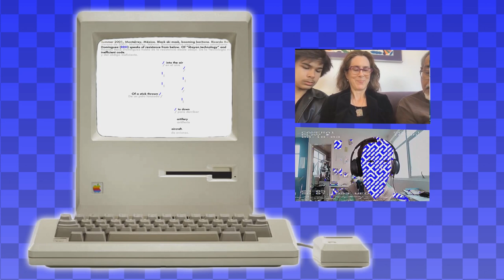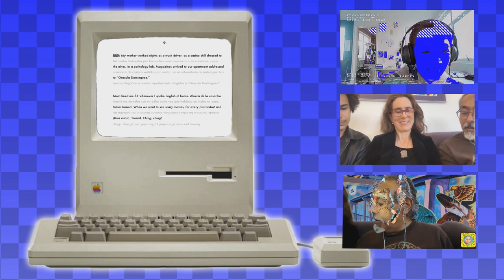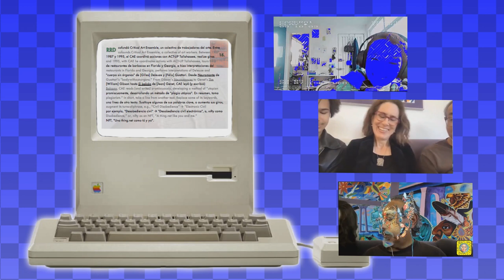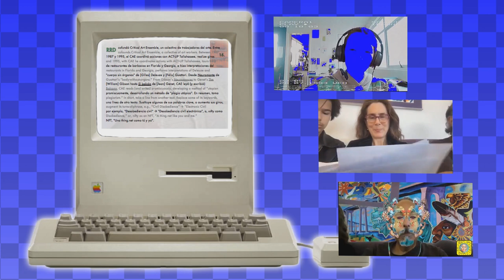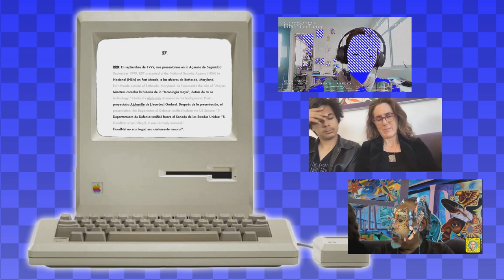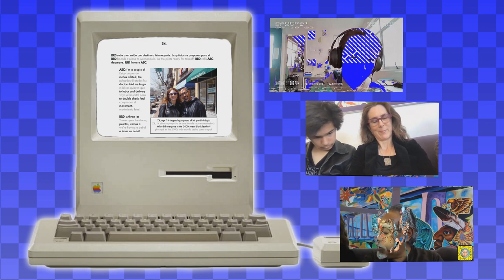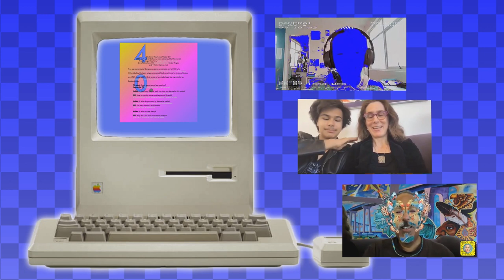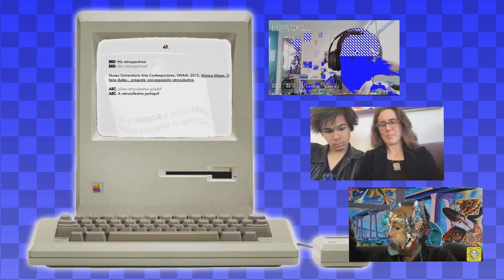Lectura performática de ¡NIFTY! [una historia oral íntima]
En esta lectura performática se presenta  ¡NIFTY! [una historia oral íntima], un ejercicio intertextual mitad poema, mitad diario, desde el que se comparten distintos episodios clave en la vida (compartida) de la autora con Ricardo Domínguez. Esta presentación es una lectura en voz alta, bilingüe y de tres canales en donde Amy Sara Carroll, acompañada de Ricardo Domínguez y Doreen Ríos generan un ensamble audiovisual acompañado de reflexiones personales en torno al texto.

Amy Sara Carroll
(EUA)

Amy Sara Carroll es artista, poeta experimental, escritora e investigadora.
Licenciada en Antropología y Escritura Creativa en la Universidad de Princeton (1990); Maestra en Antropología por la Universidad de Chicago (1993) y en Escritura Creativa por la Universidad de Cornell (1995), y  Doctora en Literatura por la Universidad de Duke (2004). En Duke también obtuvo certificados en Estudios Latinoamericanos y del Caribe y en Estudios de la Mujer. Desde 2008, es miembro de Electronic Disturbance Theater 2.0, produciendo la Herramienta Transfronteriza para Inmigrantes.

Los libros de Amy Sara Carroll incluyen SECESSION; FANNIE + FREDDIE/The Sentimentality of Post-9/11 Pornography, elegido por Claudia Rankine para el premio Poets Out Loud 2012 y REMEX: Toward an Art History of the NAFTA Era. Desde 2008 es miembro de Electronic Disturbance Theater 2.0, donde coprodujo el proyecto Transborder Immigrant Tool. Es coautora de [({ })] The Desert Survival Series/La serie de supervivencia del desierto, que se publicó con una licencia de Creative Commons y ha sido ampliamente redistribuida. Anteriormente fue profesora en la Universidad de Michigan y en la New School de Nueva York. Actualmente es profesora asociada de Literatura y Escritura en la Universidad de California, San Diego. En el invierno de 2021, ella y otrxs miembros de EDT 2.0 fueron artistas en residencia en el Instituto Luskin en Desigualdad y Democracia de la Universidad de California, Los Ángeles. En la primavera de 2021, Los Angeles Contemporary (LACE) publicó una edición limitada de su libro de a constellation (((or a poem))) en conjunto con la con la exposición “Intergalactix: against isolation”.

Ricardo Domínguez
(EUA, 1959)

Cofundador del Electronic Disturbance Theater 1.0 y 2.0. Es profesor asociado en el Departamento de Artes Visuales de la Universidad de California en San Diego (UCSD). Fue miembro de la Sociedad de Humanidades en la Universidad de Cornell (2017-18) y miembro Rockefeller (Bellagio Center, Italia) durante el verano de 2018. Es profesor asociado en el Departamento de Artes Visuales de la Universidad de California en San Diego (UCSD). Becario Hellman e investigador principal en CALIT2/Qi, UCSD. También es cofundador del *particle group*, con las artistas Diane Ludin, Nina Waisman y Amy Sara Carroll.

Fue becario de la Sociedad para las Humanidades en la Universidad de Cornell (2017-18), becario Rockefeller (Centro Bellagio, Italia) durante el verano de (2018), y becario del Instituto Luskin de la UCLA sobre Desigualdad y Democracia (2021). Participó en una serie de vídeos titulada An Oral History of the Internet, para la NYUAD Art Gallery.

Ricardo también es presidente del Departamento de Artes Visuales. Muchos de sus artículos y ensayos pueden encontrarse aquí.

Césaire (Zé) José Carroll-Domínguez

Escritor, actor, cineasta y artista multimedia, afincado en la frontera imaginada entre México y EE.UU. y ganador en 2021 del  premio Innovative Video in Education. Su trabajo ha sido presentado en el Museo de Arte Contemporáneo de San Diego (MCASD) y en el Museo de Artes Fotográficas de San Diego (MOPA) en Balboa Park. En la actualidad, cursa el segundo año de cine en la San Diego School of Creative and Performing Arts.

Doreen A. Ríos
(Toluca, 1992)

Curadora e investigadora. Su trabajo se enfoca en el arte digital, prácticas postdigitales y nuevas materialidades. Fundadora de [ANTI]MATERIA, plataforma en línea dedicada a la investigación y exposición de arte producido a través de medios digitales, Ríos busca facilitar intercambios internacionales entre artistas, curadorxs, gestorxs y profesionales interesadxs en las prácticas digitales y postdigitales.

Se graduó de la Maestría en Curaduría Contemporánea por Winchester School of Arts, especializada en culturas digitales, y de la Licenciatura en Arquitectura por el Tec de Monterrey.

Actualmente, es curadora en jefe del Centro de Cultura Digital, VJ en Minipixel, mediadora en Unidad de Conciencias Colectivas Terrestres, docente en CENTRO y en el Tec de Monterrey.